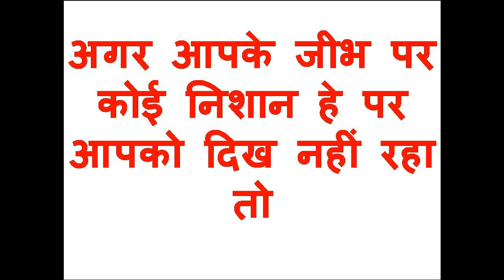अपने नाभि पर यह लिखो आपका प्यारपके सामने गड़गड़ायेगा तड़फेगा पाऊँ पड़ेगा माफ़ी मागेगा